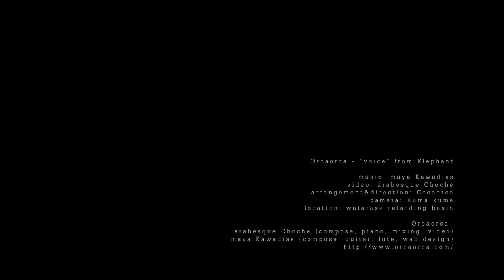Orcaorca - 1st CD "Elephant" Album Trailer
Orcaorca - 1st CD "Elephant" Album Commercial

- Out April 26 2014

[Buy Links]
Amazon

- Orcaorca is a Japanese folktronica group.

arabesque Choche (compose, piano, video)
maya Kawadias(compose, guitar, web design)

video: arabesque Choche
camera: Kumakuma